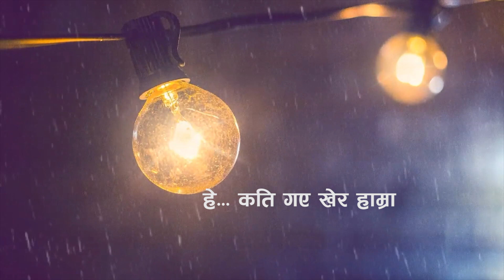Bishnu Majhi New Song 2076/2019 |Barkha Ma laam Maya Kheti| बर्षामा लाम माया खेती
Ambika Music Pvt.Ltd Presents
Bishnu Majhi's New Song 2075/2019 | Barkha Ma laam Maya Kheti||
Singer - Bishnu Majhi & Dinesh Ranjan
Lyrics - Himal Giri
Audio/Video - Ambika Music Pvt. Ltd. 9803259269
Artist -
Director -
Cinematography -
Editor -
Post Production - Ambika Music Pvt. Ltd. 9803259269

Audio/ Video Available Only On Ambika Music Nepal Pvt. Ltd.

All the Audio and Video rights of this Music Video is owned only by Ambika Music Pvt. Ltd. 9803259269